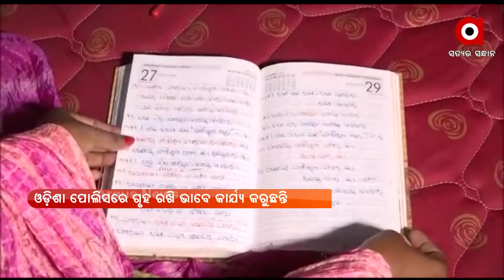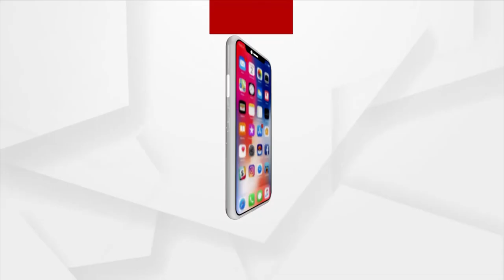ସତେଜ ସକାଳରେ ଆଜିର ଅତିଥି ଗାୟିକା ସୁପ୍ରିୟା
ସତେଜ ସକାଳରେ ଆଜିର ଅତିଥି ଗାୟିକା ସୁପ୍ରିୟା ସାହା